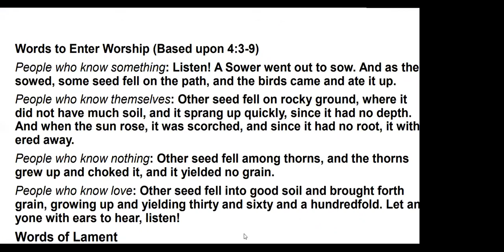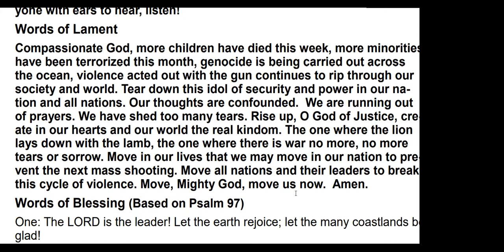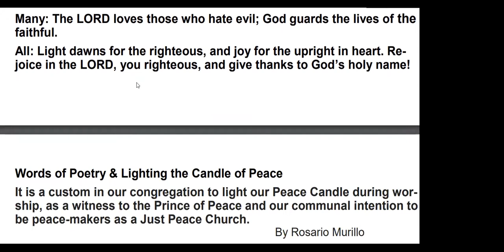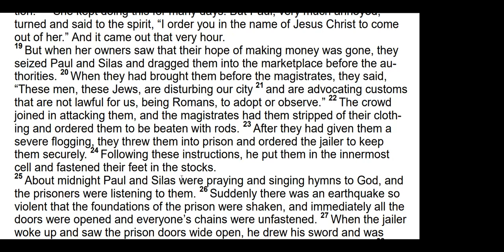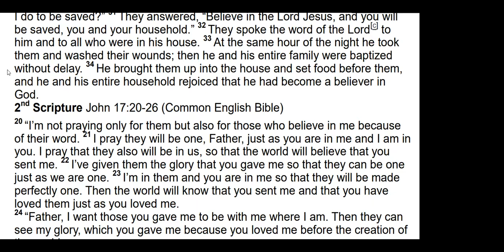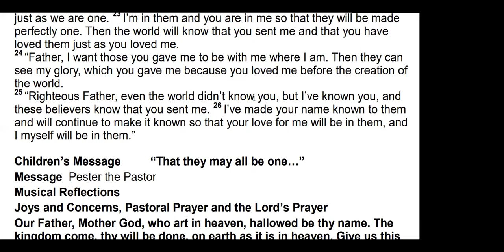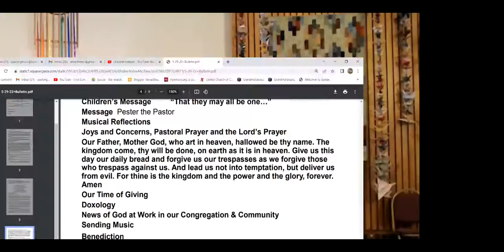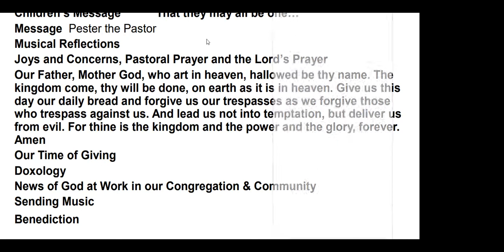First Congregational UCC Grand Marais Worship Service 05-29-22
Pester The Pastor
John 17:21-25
7th Sunday of Easter